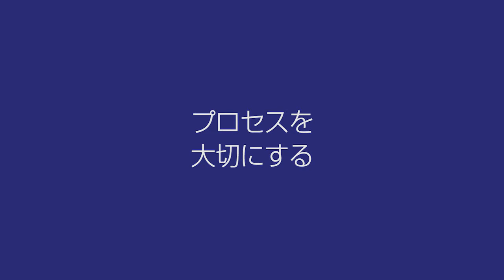坂口社長インタビュー「D&Hの家づくり」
外張り断熱で実現
Ｄ＆Ｈの目指す家づくり
ディー・アンド・エイチ株式会社
代表取締役　坂口武彦氏のインタビュー

福岡の注文住宅、土地・分譲地
ディーアンドエイチ株式会社

関連動画
坂口社長による大野城モデルハウス案内

・インターネットTV局カウテレビジョン

・カウテレビジョン公式フェイスブック